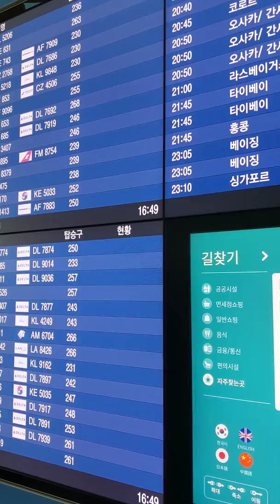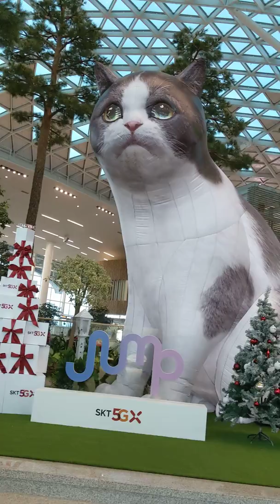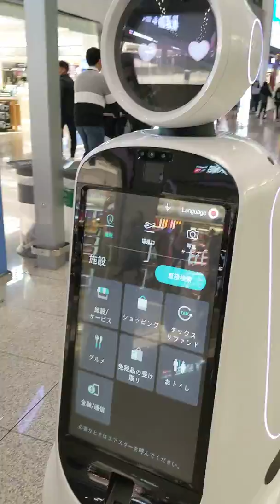Pretty x-mas decorations inside Incheon Seoul South Korea airport